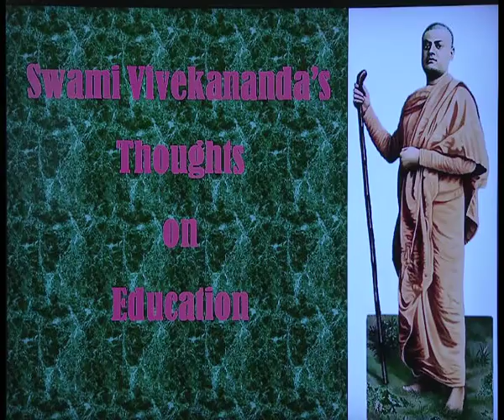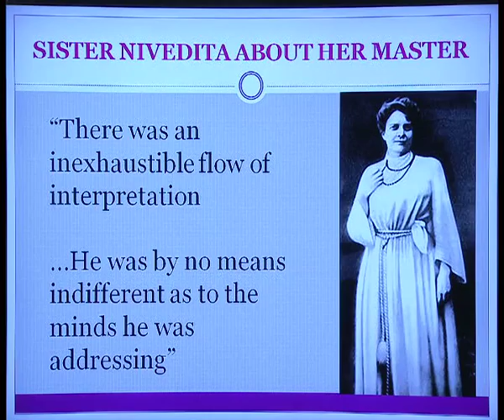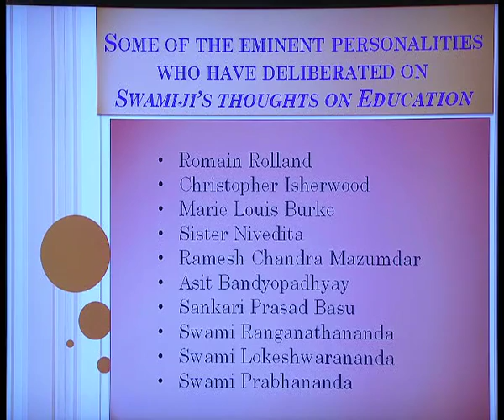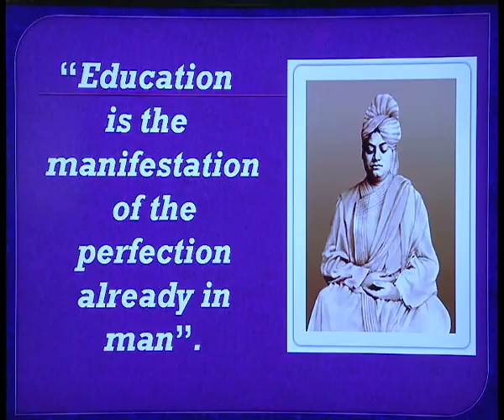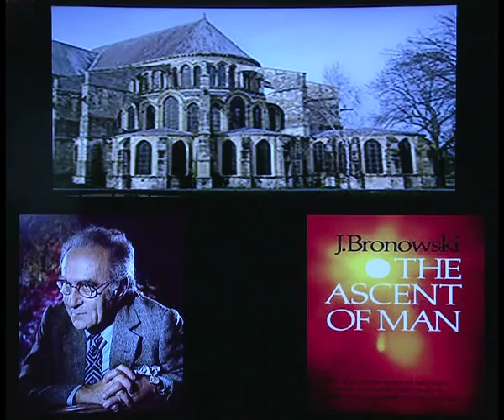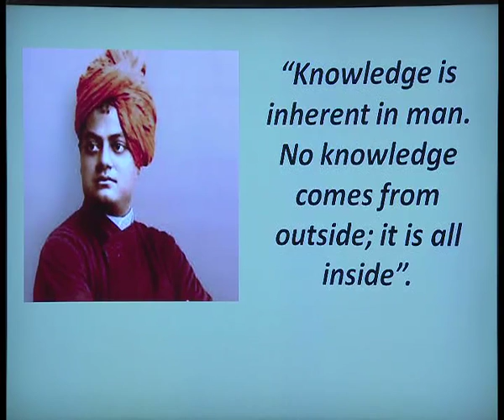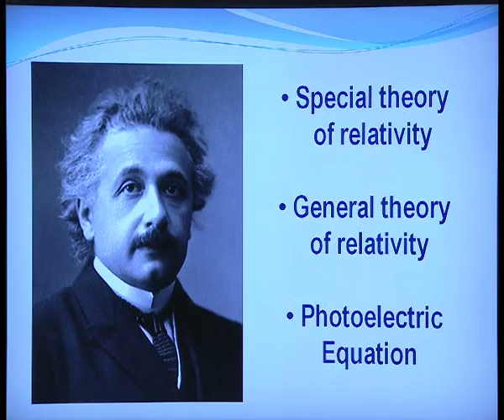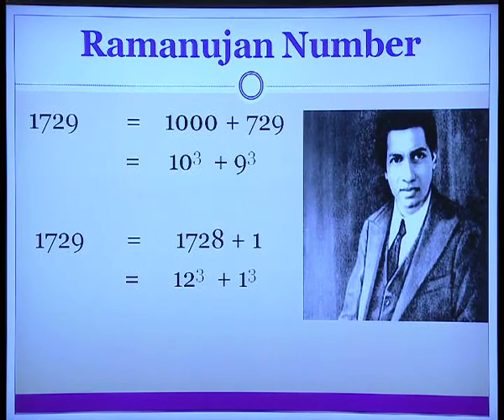Swami Vivekananda thoughts on education Part -1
NIOS: Secondary School Education By  NIOS (NIOS,DELHI)